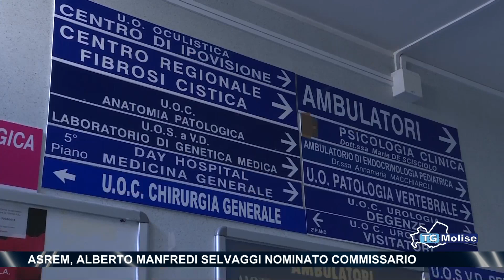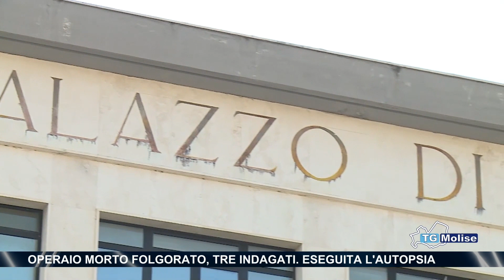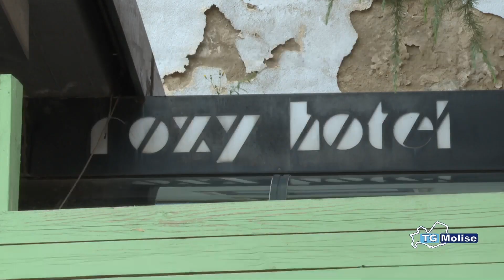TG Molise - Telemolise - 04/09/2023 - ed. 23.00